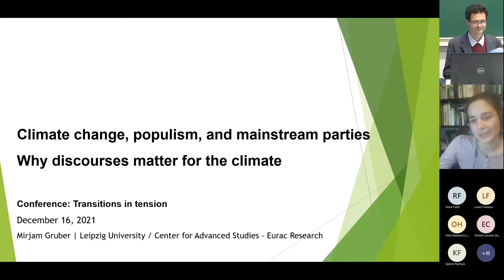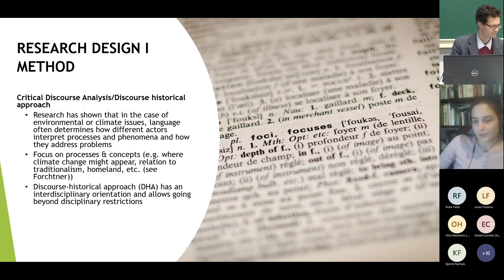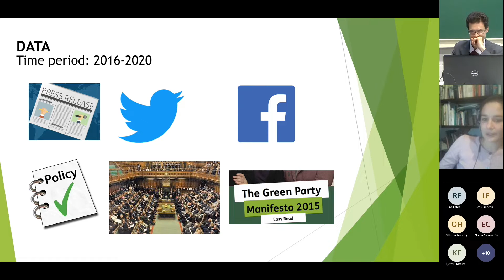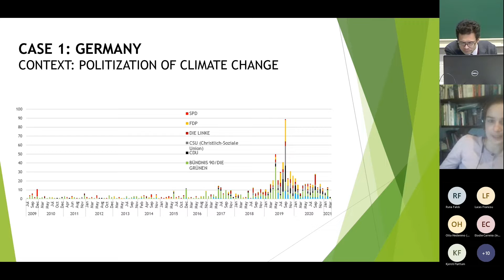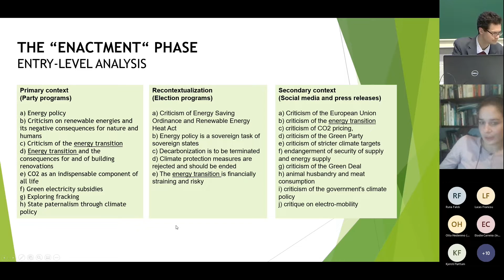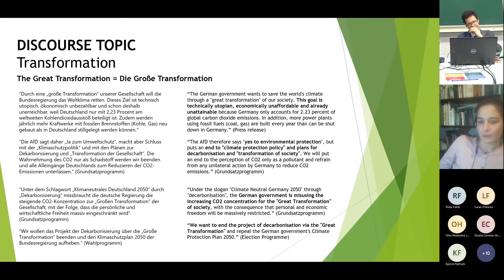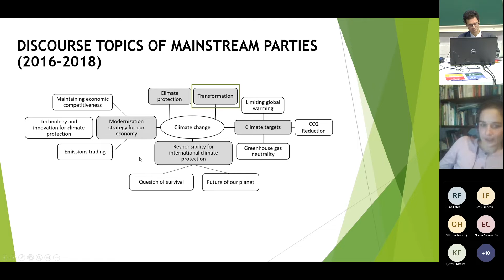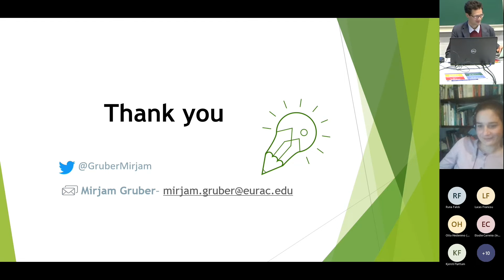21 16 12 16h45 52 Gruber Mirjam, Climate change, right wing populism, and mainstream parties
Intervention of Mirjam Gruber